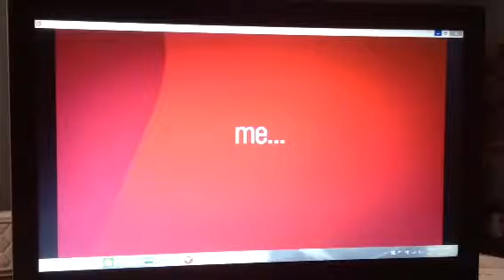Qantas 2014 Ad